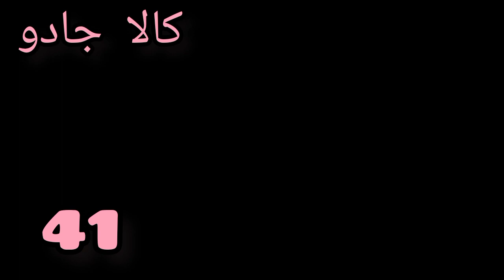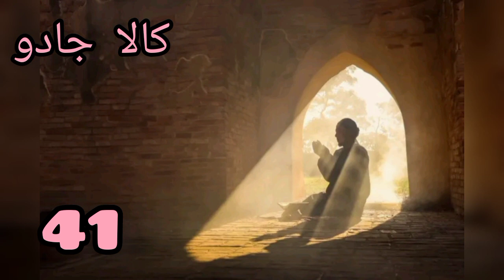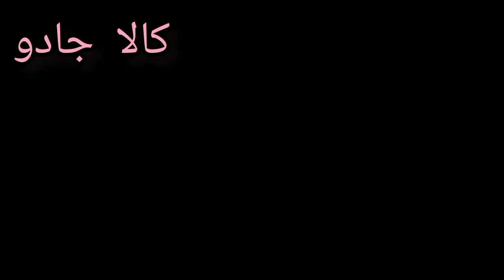Kala Jadu urdu novel || episode 41 || M.A Rahat Novel audio by godmother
Ye zindagi bhi ajeeb hy iss ney aesy aesy morh aty hein jin se hum nai nai cheezon se  ashna huty rehty hein . masaud bhi in marahil se roz ba roz guzr raha hy.